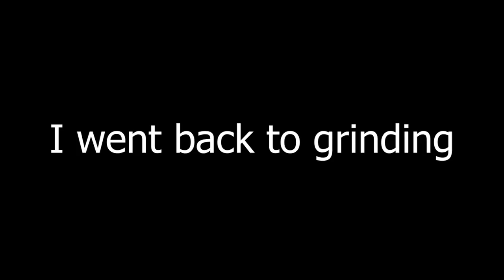Buying the permanent mammoth fruit in Bloxfruits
The coolest fruit ever!